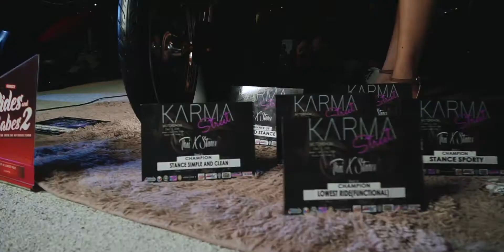Car Show Highlights 2018